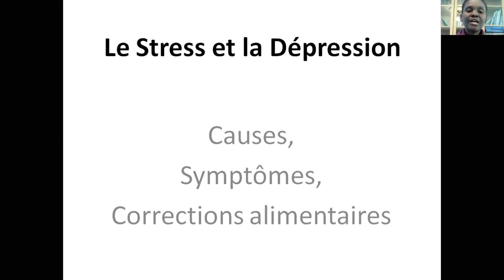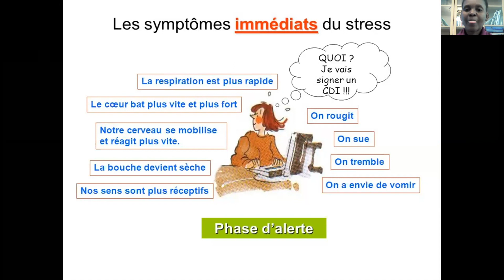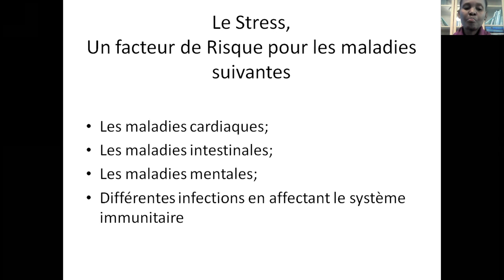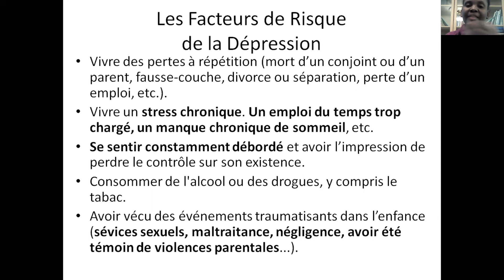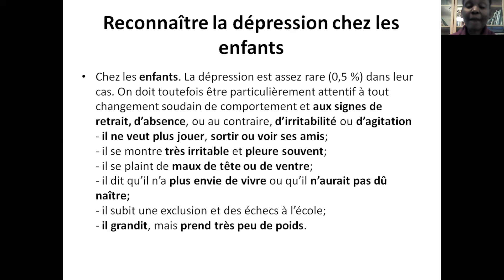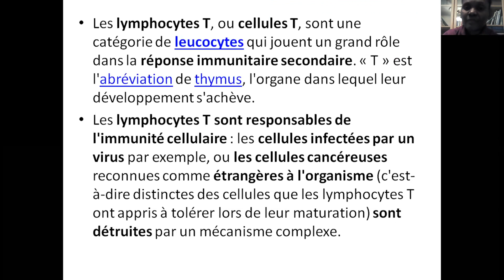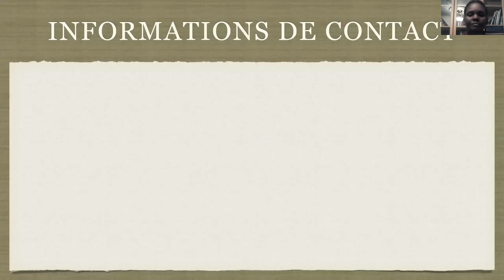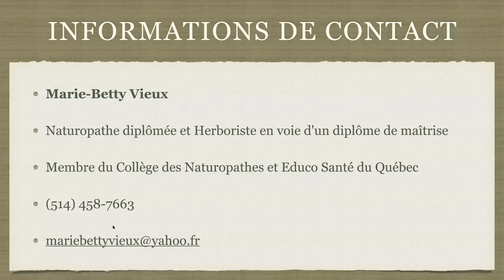Les problèmes de santé qui viennent du stress ou de la dépression - Marie-Betty Vieux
Webinaire présenté sur Zoom par Marie-Betty Vieux,
Naturopathe diplômée et Herboriste en voie d'un diplôme de maîtrise
Membre du collège des naturopathes et Educo santé du Québec